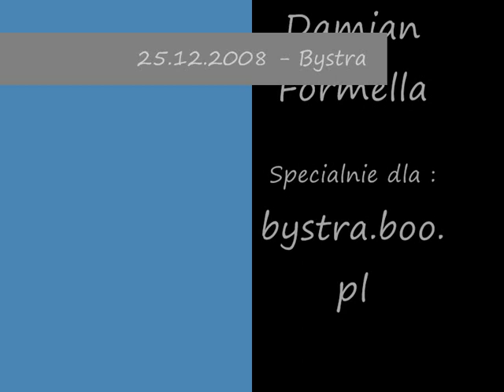25.12.2008 r. - Bystra - płonący samochód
Dnia 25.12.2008 r. na drodze krajowej nr. 7 spłonął samochód.
Nikomu nic się nie stało.